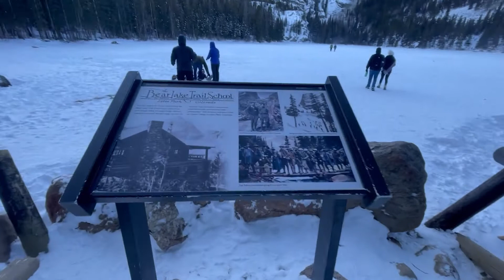Frozen Bear Lake Estes Park Denver Colorado 12-29-20